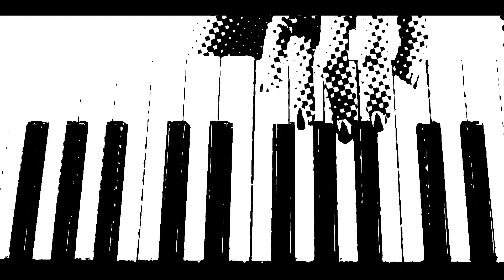Llana Barron - Broken Arrow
Llana Barron - Broken Arrow [Official Music Video]

Directed by Mehran Torgoley

Produced by numbir9 films

Starring Llana Barron
Featuring Matthew Phillips on guitar

Executive Producer: Matthew Schembari
Director of Photography: Arjun Prakash
Hair Stylist: Myesha Howze
Makeup Artist: Karen Bates-Ashley
Wardrobe Stylist: Maly Siharath
Wardrobe Assistant: Agnes Newsome
Choreography: Sasha Krumholz Lynn & Llana Barron
First AC: Ryan Summersett
Assistant Director: Colin Byrne
Key Grip: Mark Richards
Production Assistants: Minna Brighton Donatucci, Veronica Elia, Kevin Pardo, Matthew Schembari, Jonathan Hou